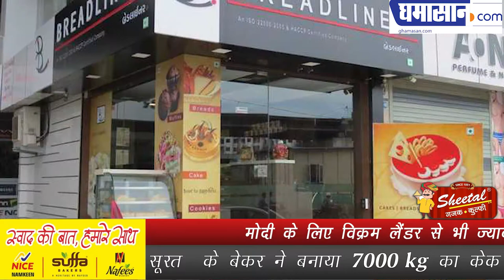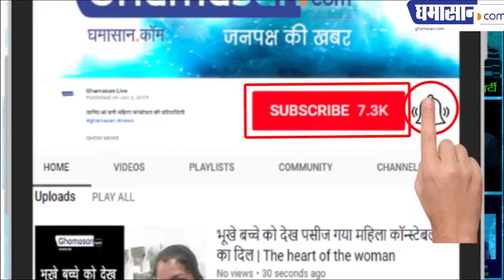Modi के लिए विक्रम लैंडर से भी ज्यादा वजनी केक | 7000kg Cake Cut on Narendra Modi's Birthday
सूरत  के बेकर ने बनाया  7000 kg का केक